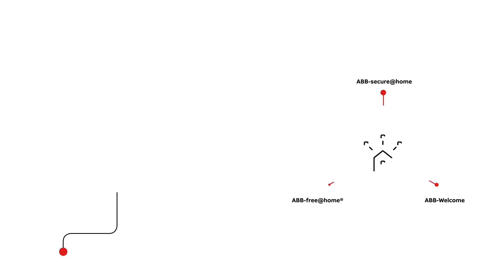Twój bezpieczny dom! ABB-secure@home.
Bezpieczeństwo domu to coś więcej niż ochrona cennych przedmiotów. To przede wszystkim zapewnienie bezpieczeństwa osobom, które w nim mieszkają. ABB-secure@home to kompletny system bezprzewodowy mający za zadanie zapewnienie bezpieczeństwa oraz ochronę przed nieproszonymi gośćmi czy pożarem. Jest łatwy w instalacji i doskonale integruje się z istniejącym projektem domu.